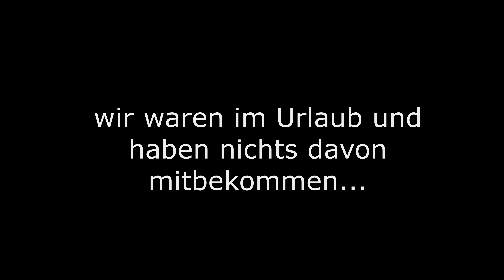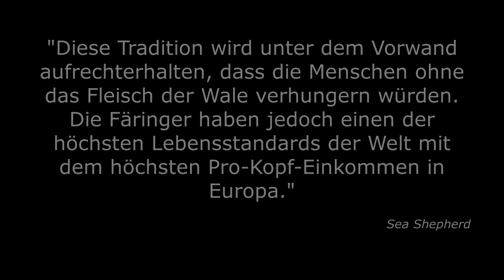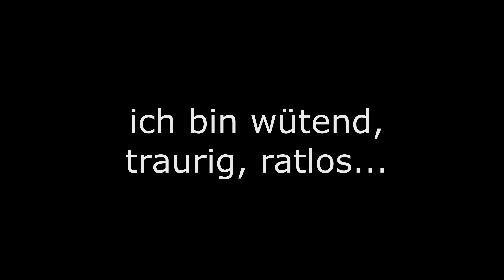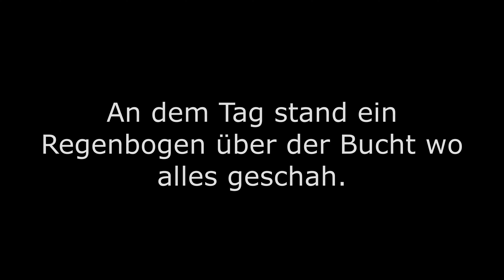Die dunkle Seite der Färöer - 1428 Delfine getötet, als wir da waren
🌍 Willkommen auf Nordwind 🌟

Hey, ich bin Anna – ich liebe es zu reisen und meine Abenteuer mit dir zu teilen! Begleite mich auf meinen spannenden Reisen, die mich vor allem in den Norden Europas führen – Schweden, Norwegen, Dänemark, Island und die Färöer-Inseln stehen dabei im Fokus. Für die kommenden Jahre haben wir aber auch spannende Pläne für Finnland, Schottland und Irland.

🚐 Am liebsten bin ich mit meinem Mann Christoph und unserem Wohnmobil unterwegs. Immer gerne mit dem Fahrrad im Gepäck. Ich nehme dich mit auf die Reise und teile meine persönlichen Highlights.

☀️ Wenn uns der deutsche Winter zu grau wird, verbringen wir aber auch gerne mal Zeit im Süden und ich schicke Euch mit meinen Videos ein bisschen Sonne rüber.

Mein anderer Kanal  @voneigensinn